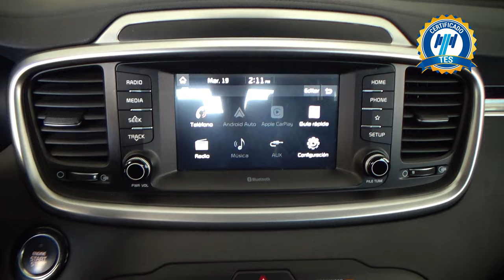Kia / Sorento / 2019 - 26343